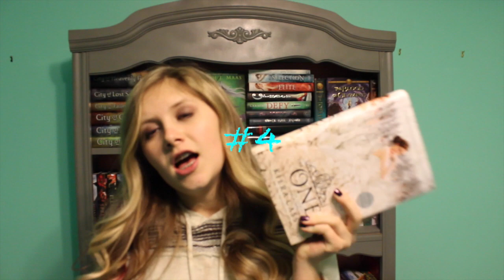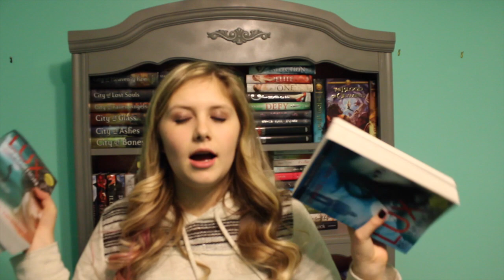Top 10 of 2014 | Ever After Books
The end of the year is finally here! Hope you like this video.

Heir of Fire
The One
Of Poseidon
Vampire Academy
Kiss of Fire
Shatter Me